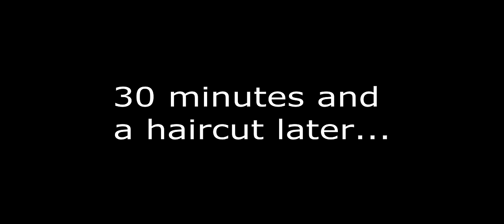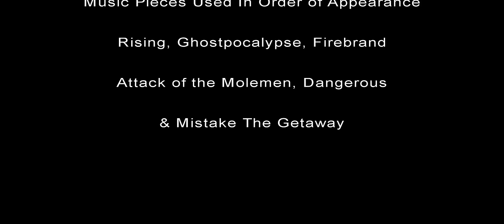Operation: Backpack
It's a sequel to all of my previous videos, a homage to old monster films, and a nonsensical adventure all in one video! Yes it is kind of stupid, but would we really have it any other way?

While this video is a sequel to ALL of my previous videos that have a story (excluding vlogs and stuff like that), this video directly references... (In Chronological  Order)

Surreptitious 2015: Final Assault Trailer (A trailer for a movie based on the true events that took place in 2011 and that this video mentions)